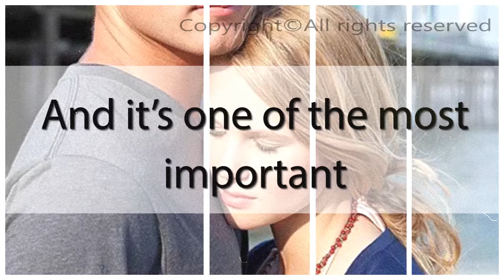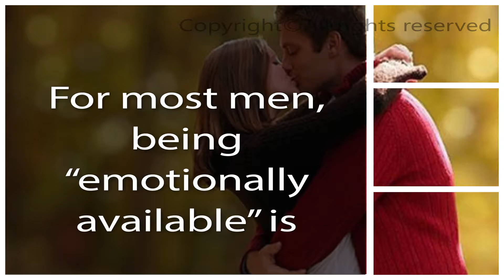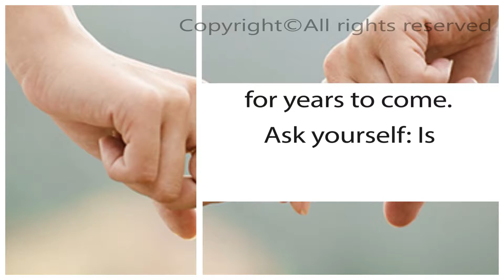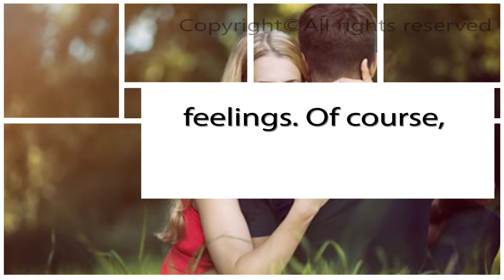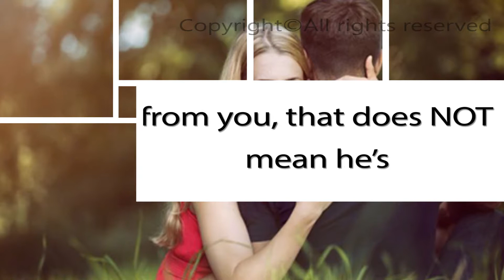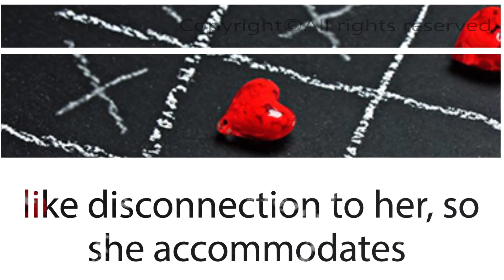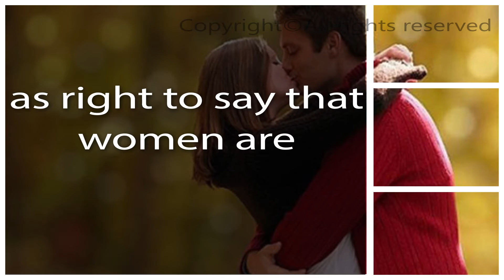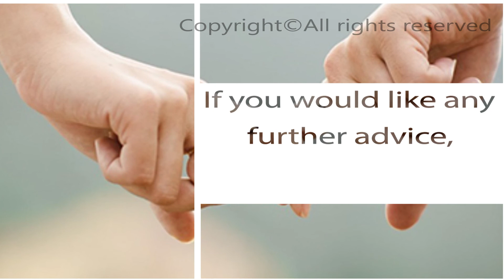3 Signs You’re Dating Emotionally Unavailable Men – How To Know…❓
3 Signs You’re Dating Emotionally Unavailable Men – How To Know….